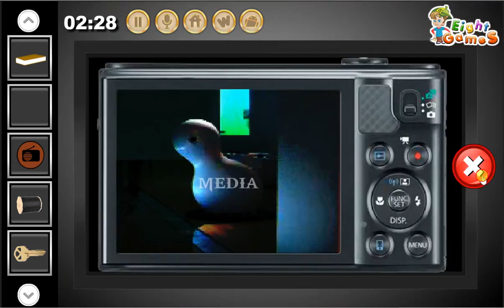Escape from Media Art School City University of New York - soluce